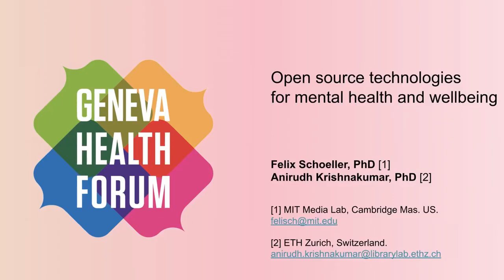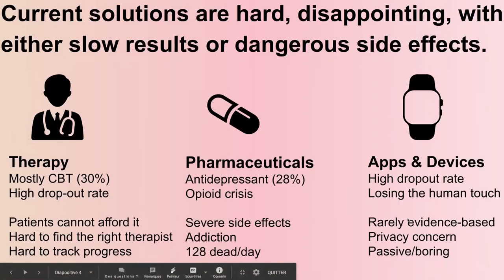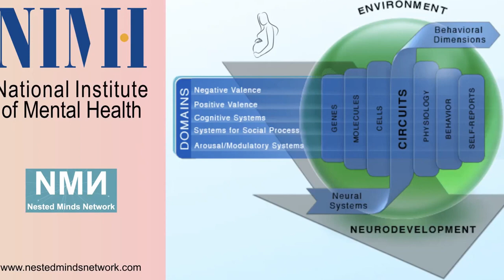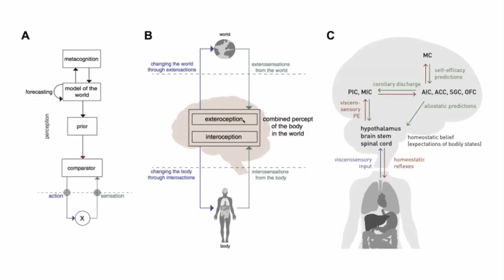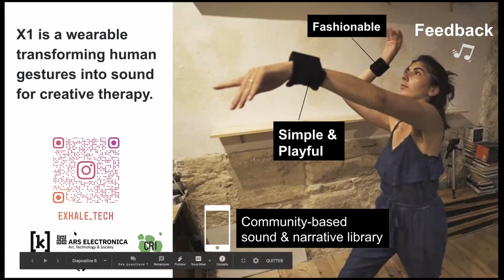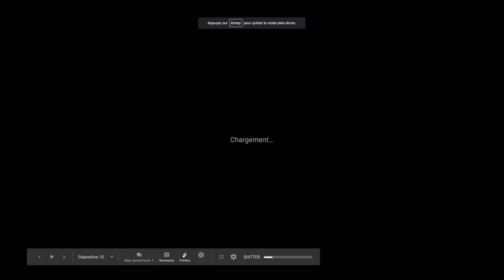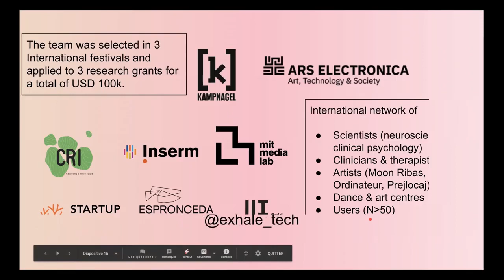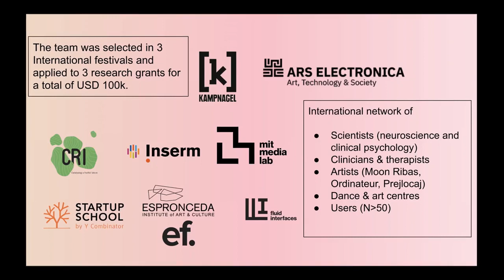Mental health and wellbeing – Felix Schoeller, Fuga @GHF Open Village